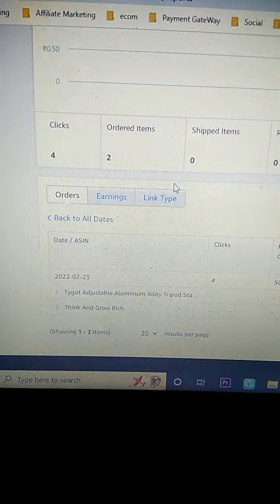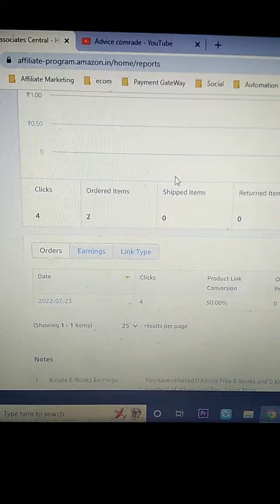Got First Sale From Amazon Experiment Success